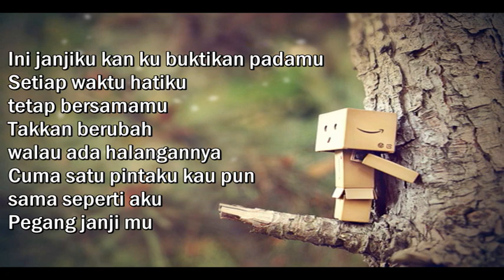(lirik) Ini Janjiku -- Amran Ismail